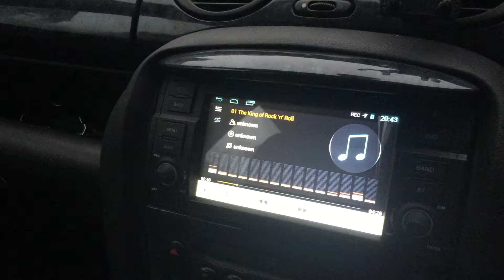Navall Star Music Player